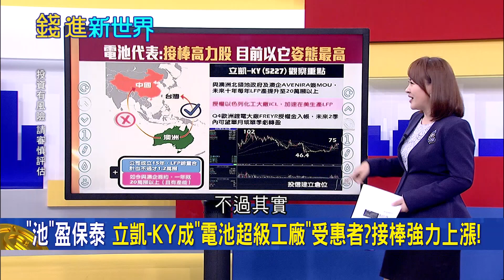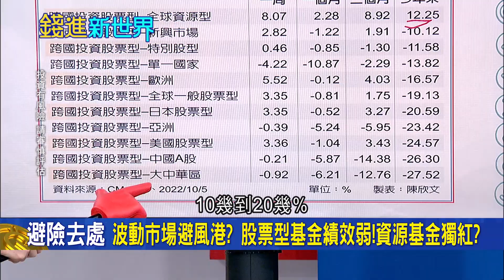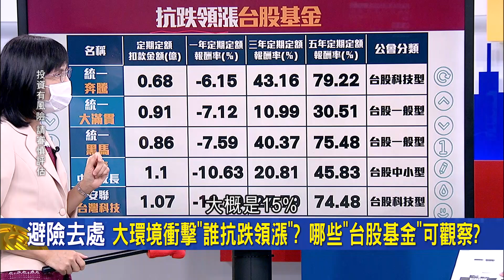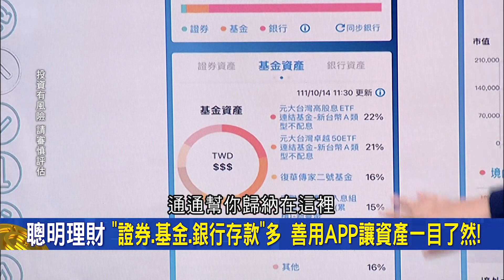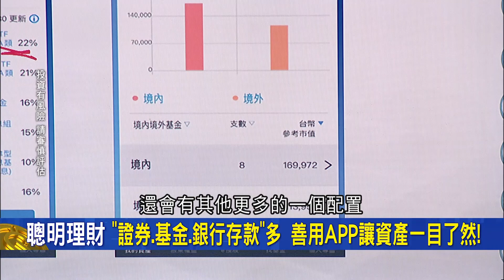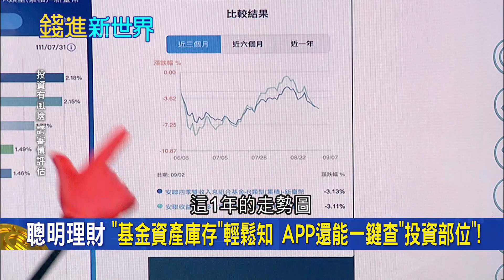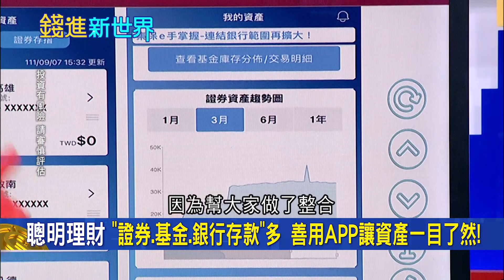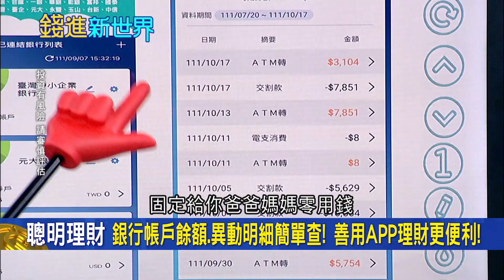按一鍵查到所有資產! "證券.基金.銀行存款"多如何理財...專家曝善用app讓資產一目了然:總資產看一下就秒懂 ｜王志郁 主持｜20221021| 錢進新世界 feat.盧燕俐